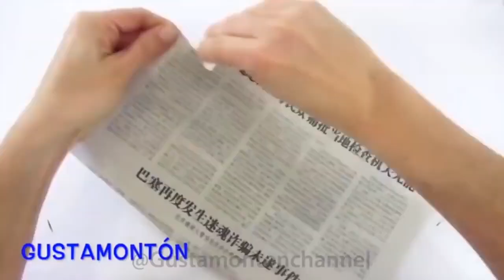Simple Halloween Home Crafts: 3 DIY Ideas for a Spooky Party Ambiance I Home Hacks & Remedies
Elevate your Halloween celebration with these three quick and effortless DIY craft ideas that you can easily create at home. In just a matter of minutes, you'll transform ordinary materials into charming and spooky decorations, perfect for setting the mood at your Halloween party.

From eerie handcrafted ornaments to delightful party decor, these crafts are designed to add a touch of creativity to your festivities. Discover how simple it can be to infuse a festive Halloween ambiance into your space, whether you're hosting a party or just want to enhance your home's seasonal charm.

Embrace the spirit of handcrafting and indulge in a burst of creativity as you bring these Halloween craft ideas to life. With easy-to-follow instructions and minimal time investment, you'll be able to create captivating decorations that captivate the essence of Halloween and make your party truly memorable.